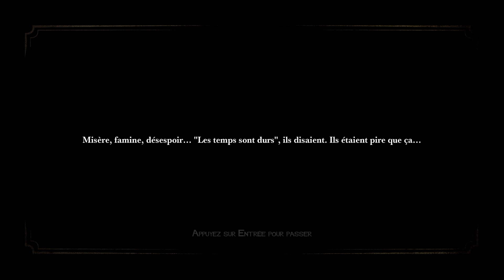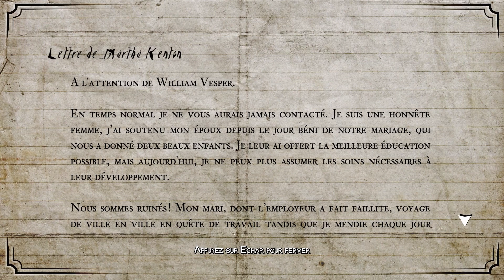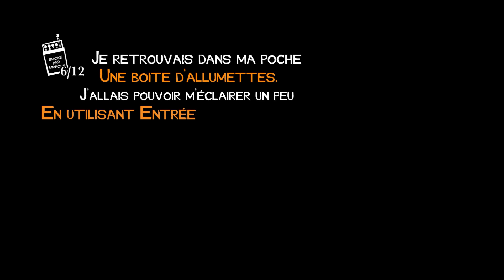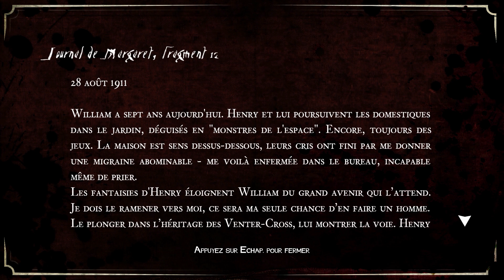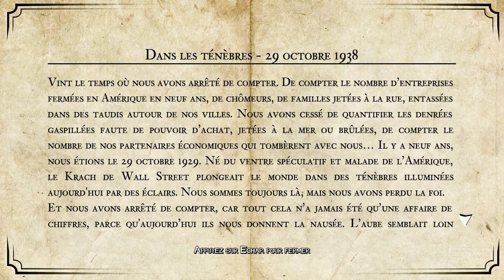White Night - let's play fr - Partie 1 - Une peur en noir et Blanc ?!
White Night est un survival horror old school qui nous plonge dans les années 30. A la recherche d'aide et de réponse, nous devons survivre face à l'obscurité !